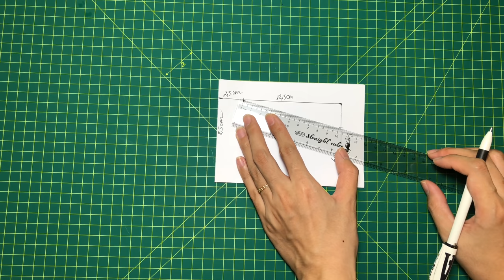New summer face mask design | Comfortable and breathable mask | Instructions for making masks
Hello everyone, I am Mia!
This video I share with you how to make masks is very easy. These masks can be made by anyone, whether you have a sewing machine or by hand. You can also make masks from old T-shirts, shirts or cloth items that you don't use anymore. Make masks for yourself and your loved ones.
Let's make masks and stay away from disease!
Wish you peace!